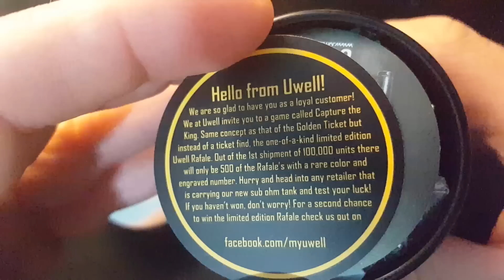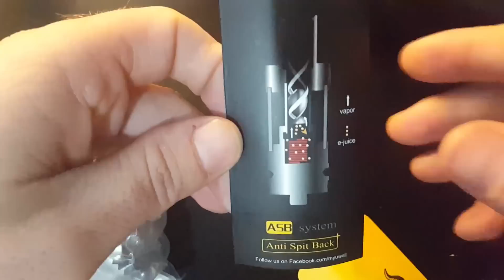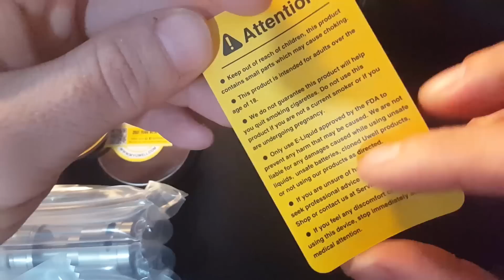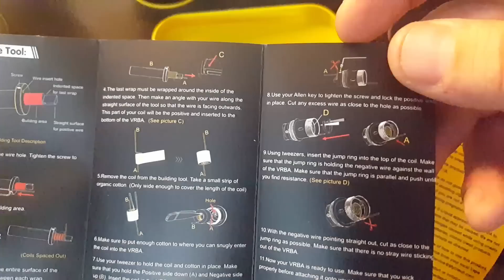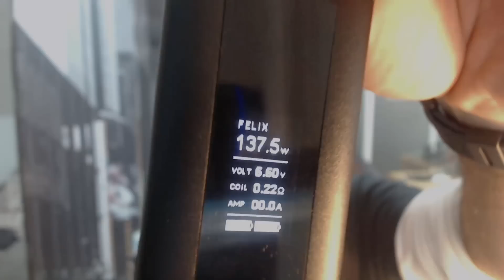UWELL RAFALE crown - Uwell El mejor PRO Claricono?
La Corona a caído!
Para participar
-Deja comentario con una pregunta que nos quieras hacer.
- Ser suscriptor ! Darle a like Y comparte !
NOTA: Un comentario por persona! si hay mas sera nulo si sale ganador!

Especificaciones de RAFA:

-Bueno Patente : Sistema anti Spit -back
Patente -Bueno : Conveniente Top relleno (una pieza superior de llenado )
Diseño de bobina en paralelo único con una larga vida útil que es capaz de manejar altas potencias
La investigación intensiva se hizo para producir la mejor experiencia vaping
SUS316 quirúrgica Grado Coil
100 % algodón japonés
Precisión de control de flujo de aire
5ml E - Jugo Capacidad
Detalle del paquete

x1 Rafale atomizador
x1 extra de cristal de cuarzo
x1 bobina 0,25 Ω instalado
x1 bobina 0.5 Ω
x1 anillo de goma extra
x1 -Bueno Etiqueta
x1 Código autenticidad fue ( parte inferior de la tapa )